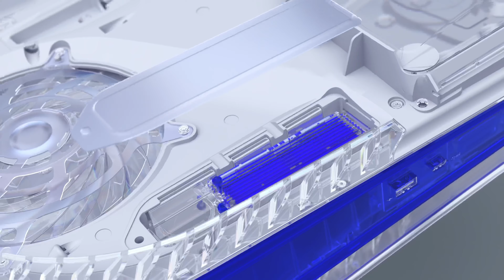4 dolog, amitől sokkal jobb lett az Uncharted 4 és a The Lost Legacy remaster 🎮 GameStar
Megjelent az Uncharted: Legacy of Thieves Collection, amiben megtalálható az Uncharted 4: A Thief's End és a The Lost Legacy felújított változata. Elmondjuk, miért érdemes akkor is kipróbálni őket, ha az eredetikkel játszottál.  Szerezd be itt